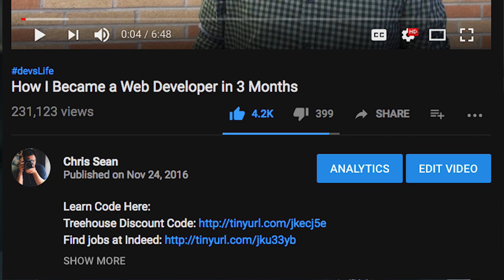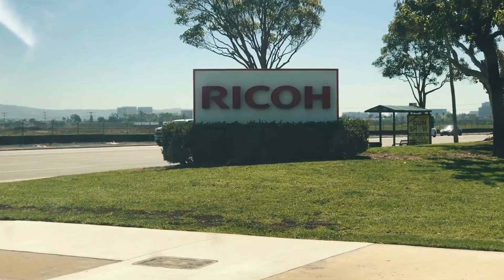2 Years in the Life of a Software Developer